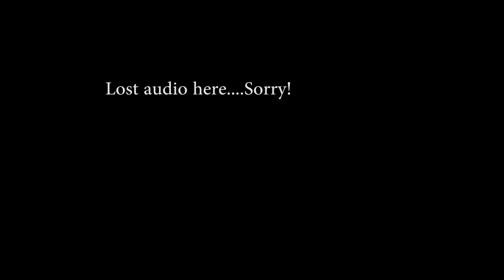[506th] Unofficial Spec Ops Mission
I'm squad leading this, and the audio drops off, so I cut the video short.